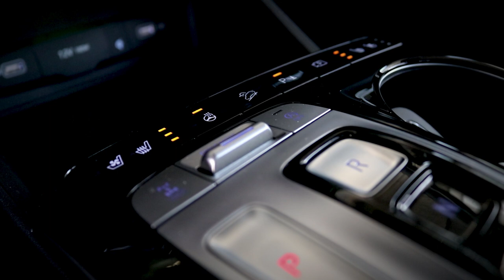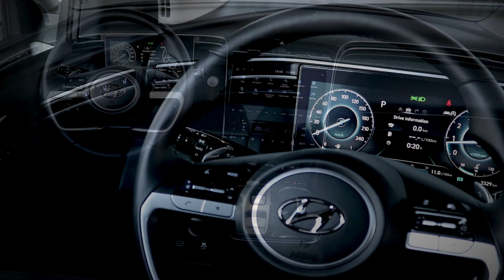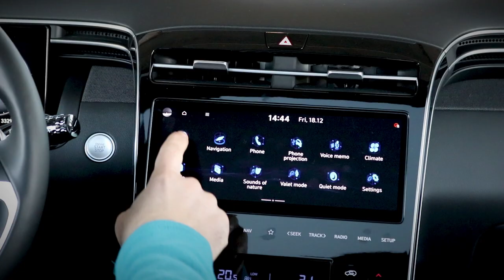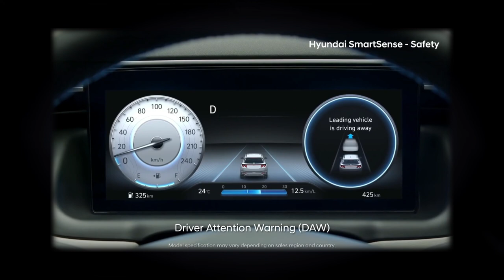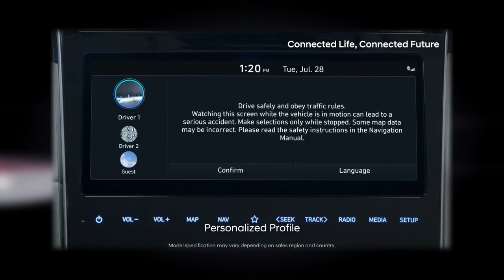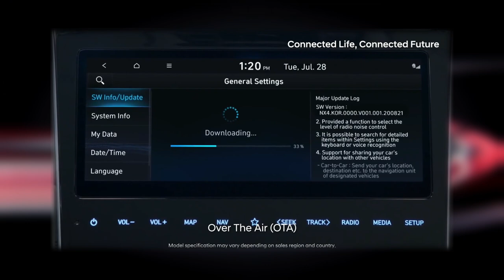Революционният Hyundai Tucson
Представяме Ви един от най-екстравагантните SUV модели на пазара - новият Hyundai Tucson.
Насечените повърхности и динамични линии на революционният му дизайн оформят един изключително изискан, мускулест, привличащ погледа автомобил.